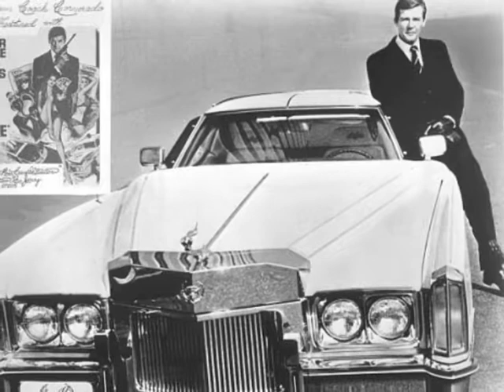Some Classic Cars, Enjoy !!!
A selection of classic cars to music